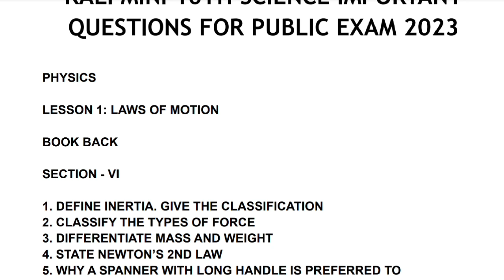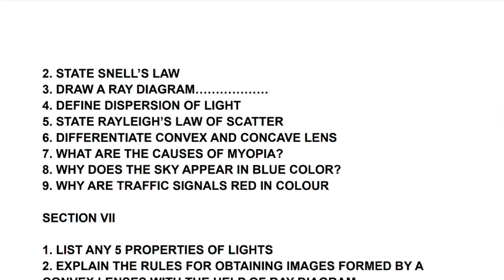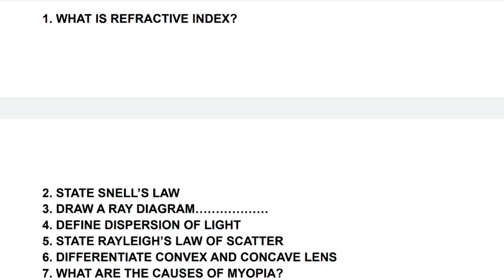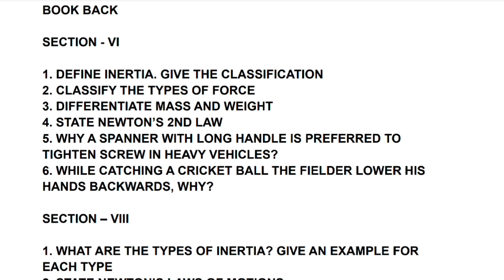10th science important questions 2023 | 10th Science Public Important Questions 2023